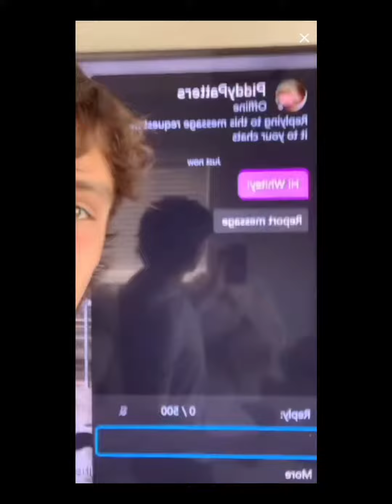06232021 Whiteyy18 Live with William White